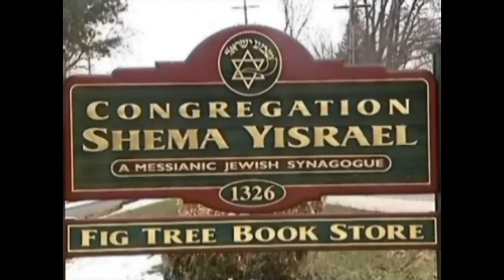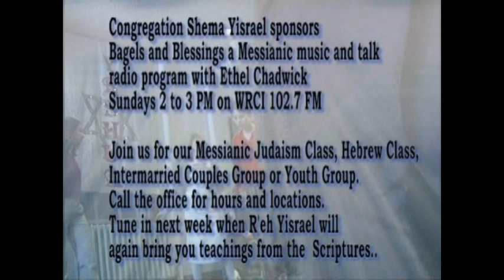Have Your Teeth Been Set On Edge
What did the Prophet Jeremiah mean by the proverb "the fathers have eaten sour grapes and the children's teeth have been set on edge"?  When did Jeremiah predict this proverb would no longer be used?  What caused the change?  How is this change a great blessing of the B'rit Hadashh (New Covenant)?  Rabbi Jim answers these questions in this teaching from Parashah Vayera, Genesis 18-22, given on November 11, 2017.  To learn more about or from Congregation Shema Yisrael visit our